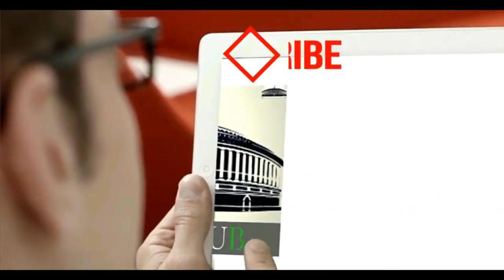No medicine exists for curing this disease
कमल कमल कमल, कमल कमल कमल - भाजपा के प्रचार में इस्तना मस्त हो गया ये नेता !